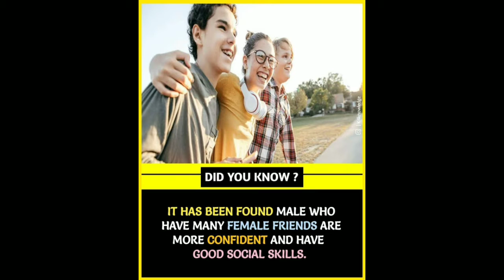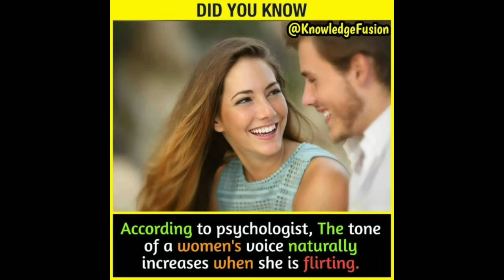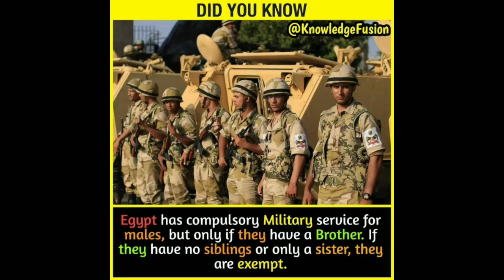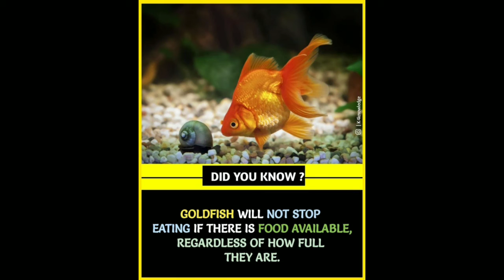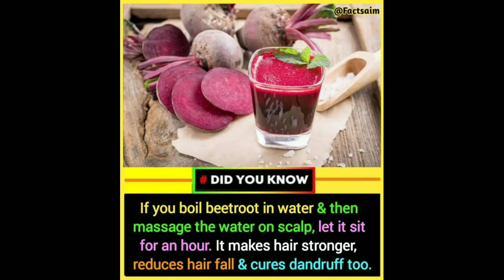did you know facts about the world | cool facts bright side | factsworld | did you know amazing fact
Welcome To The Amazing Facts
☞︎︎︎On this channel, you can see amazing videos.